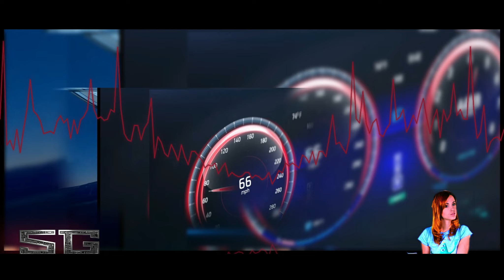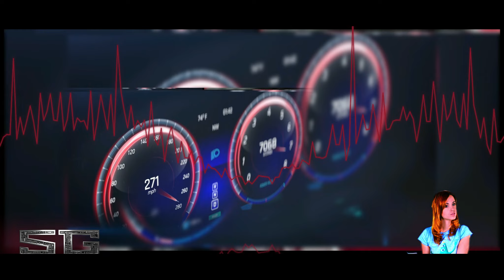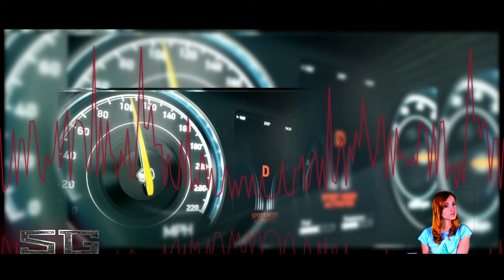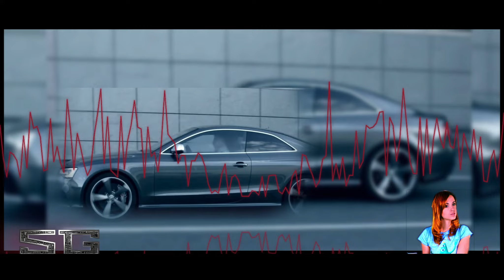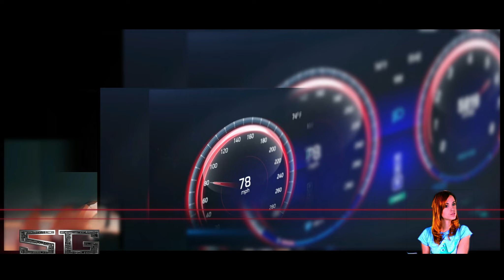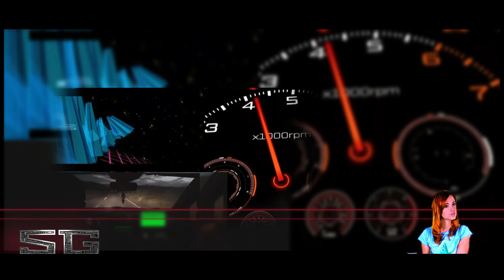GORJAN CONCEPT - STAGE GRAN TURISMO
TO SEE OUR WORK IN ACTION LIVE AND BE OUR GUEST NEED TO PUT ON THE TABLE 1000 EUROS, FASTEST STUDIO... THIS PROJECT IS DONE IN TOTAL 4 HOURS BUT WE DONT MEASURE RENDERING. USED COMPUTER IN THE BACK 5 MONTHS FROM SCRATH TO FINAL PRODUCT IS LAPTOP ACER E14.
BOUGHT IN HONG KONG 2016 AND IS HALF UNCTIONAL. SO COME PAY, AND SEE WE TELL THE TRUTH.